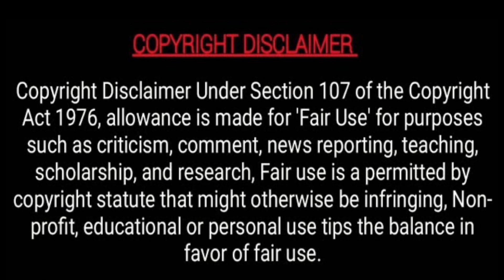EPISODE 37| Evangelist Khanyile, Jozi Experience ,Wedding, Change of Church,Prophet Criteria,Umbutho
WELCOME TO ZION UNCUT WITH NASTRO